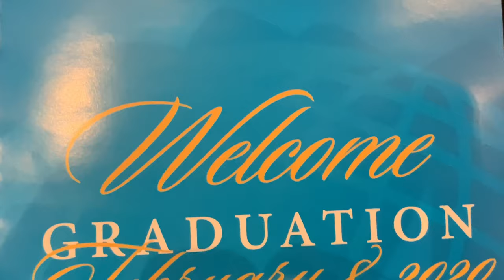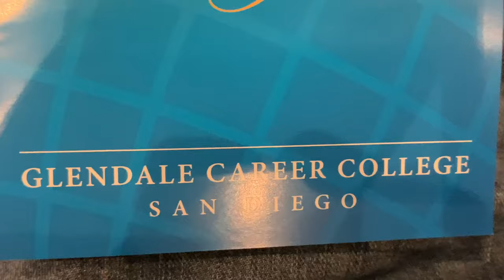Glendale Career College Graduation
Video Location: California
Congratulations Jephrey!